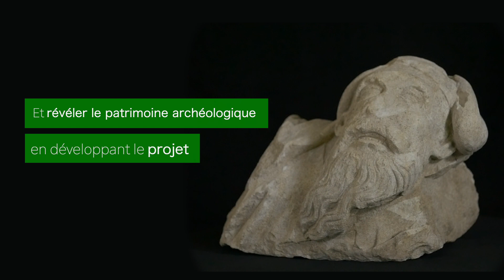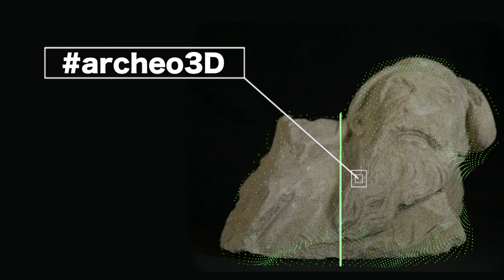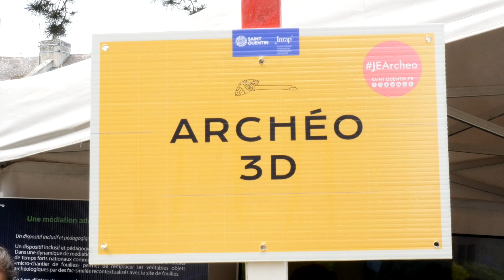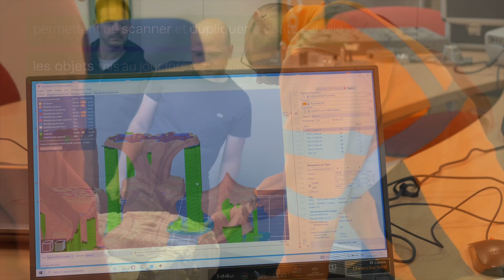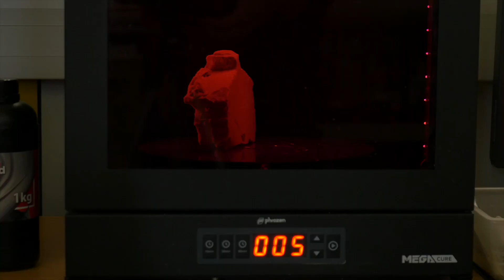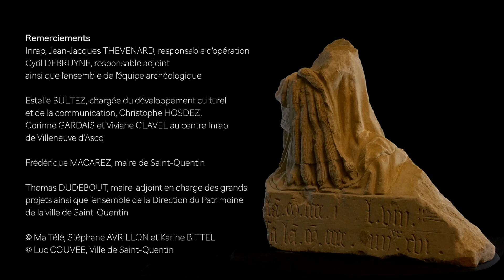Projet Archeo3D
A l'occasion du réaménagement du parvis paysager aux abords de la Basilique, un important chantier de fouille archéologique est mené dans le cœur historique de Saint-Quentin depuis douze mois.
La ville de Saint-Quentin a saisi l’opportunité que représente ce terrain d’étude pour associer les publics à l’actualité de cette opération et valoriser l’action des archéologues.

archeo3D vous propose de recourir aux outils numériques et aux nouvelles technologies pour voir, manipuler et comprendre des objets archéologiques récemment mis au jour !

Venez vivre une expérience sensorielle autour des découvertes archéologiques les plus récentes du chantier de la Basilique !

Commissariat de projet

PFT Innovaltech - Dominique HAYE, Thomas MONIAK ainsi que Julien VASSEUR et Julien LEFEVRE (stagiaires AFPA 2022-23)

Réalisation audiovisuelle : Mélanie FREITAS et Adam WACYK, La Fabrique d’Images, 3 min 57’

Remerciements
Inrap, Jean-Jacques THEVENARD, responsable d’opération, Cyril DEBRUYNE, responsable adjoint, ainsi que l’ensemble de l’équipe archéologique

Estelle BULTEZ, chargée du développement culturel et de la communication, Christophe HOSDEZ, Corinne GARDAIS et Viviane CLAVEL au centre Inrap de Villeneuve d’Ascq

Thomas DUDEBOUT, maire-adjoint en charge des grands-projets